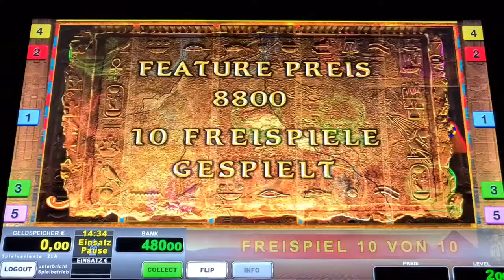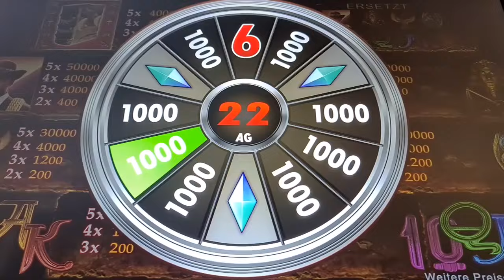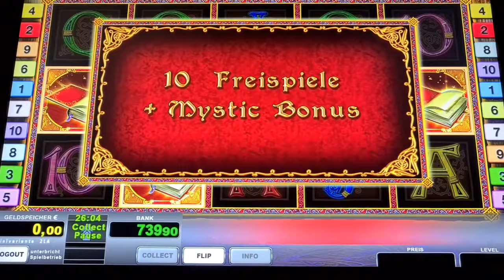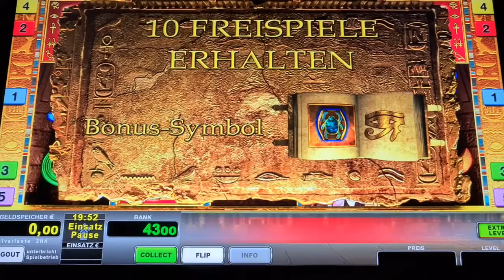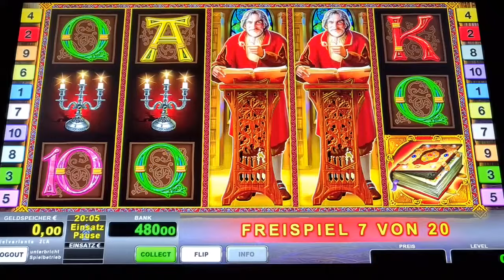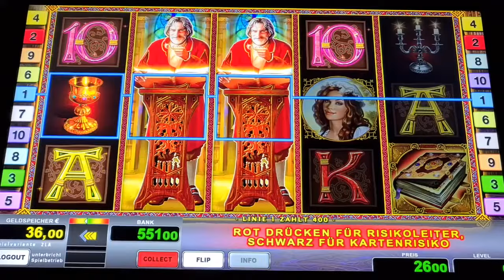Book of Ra Deluxe 🔥Freispiele auf 2€🔥 Novoline Spielothek Geht ab 2024 🔥